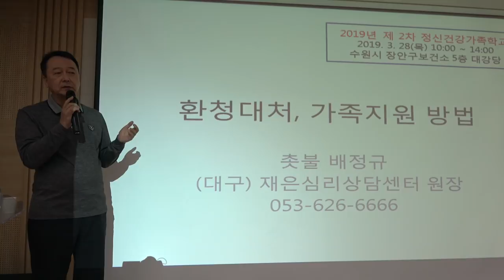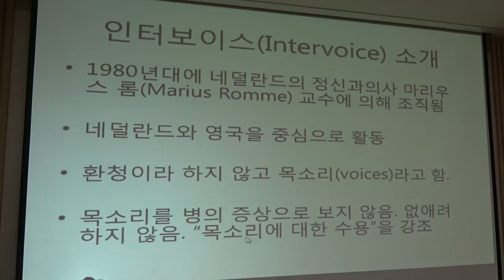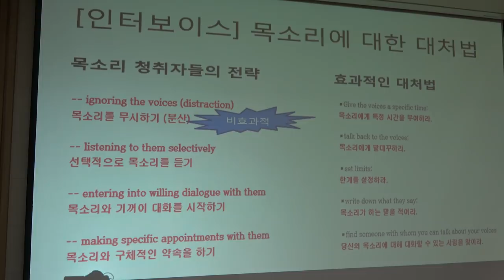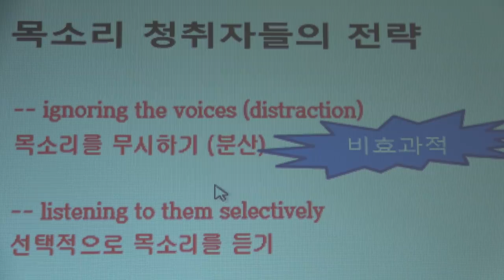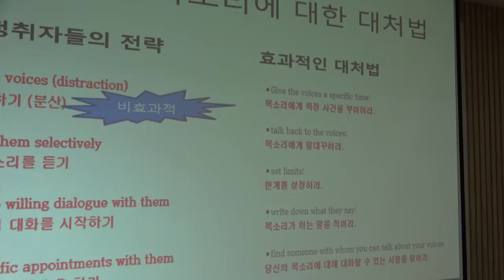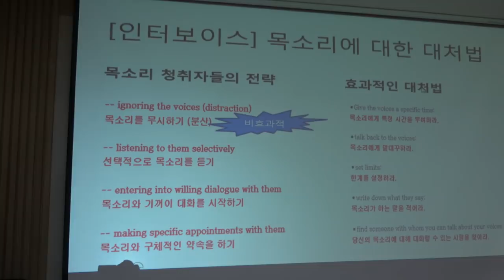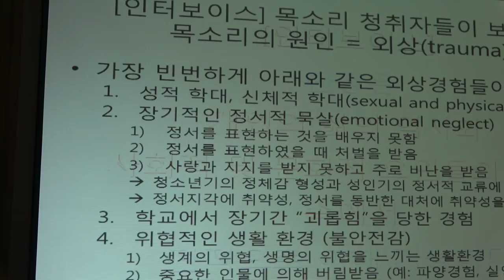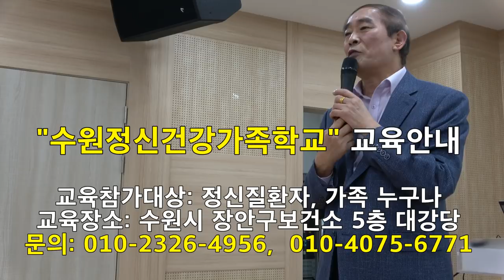촛불추천 154 "환청대처, 가족지원 방법" -- 2019년 제 2차 수원정신건강가족학교(교장 설운영) 2019. 3. 28(목) 수원시 장안구 보건소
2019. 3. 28(목) 수원정신건강가족학교에서 촛불 배정규가 행한 강의입니다. 강의 제목은 "환청대처, 가족지원 방법"입니다. 인터보이스( Intervoice, 국제목소리듣기연합)의 글들을 소개하고, 환청에 대한 수용과 이해의 중요성을 강조하고, 이를 위해 당사자의 자기노출(자기공개)과 가족의 경청이 필요하다는 점을 강조하고 있습니다.